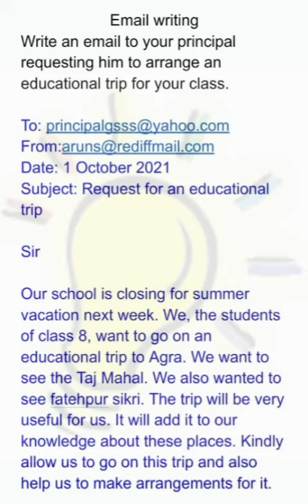write an email to your principal requesting him to arrange an educational trip for your class